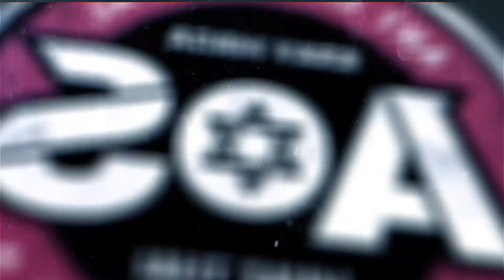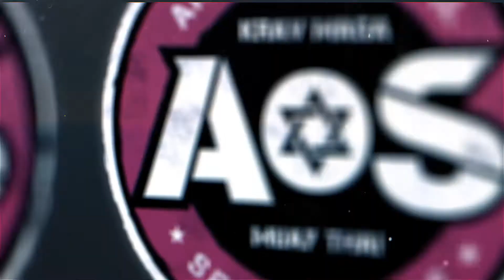Krav Maga Ladies in Action